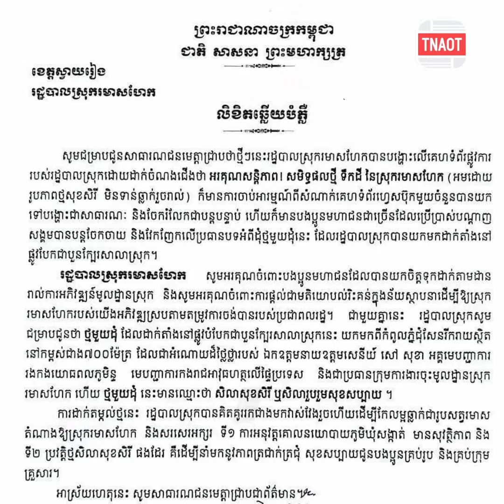រដ្ឋបាលស្រុករមាសហែក ចេញសេចក្ដីបំភ្លឺពាក់ព័ន្ធនឹងថ្មមួយដុំដែលតាំង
TNAOT App បណ្តុំនៃព័ត៌មាន កម្សាន្ត និងចំណេះដឹង សម្រាប់អ្នកទាំងអស់គ្នា